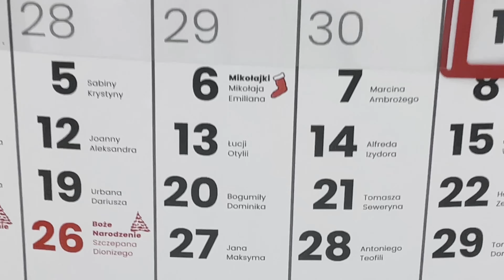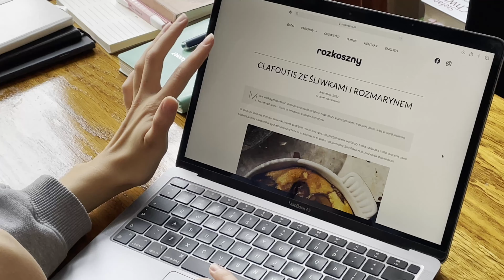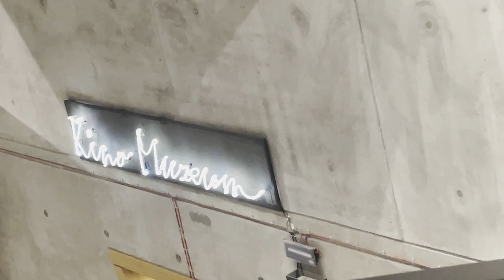VLOGMAS - codzienna rutyna w zimie / testujemy nowe przepisy / sprzątanie / kino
Cześć dziękuję, że oglądacie!

spis treści
00:00 codzienna rutyna w zimie
02:50 śniadanie, clafoutis ze śliwkami, rozmarynem i karmelem
04:48 zaczynam nagrywanie vlogmasów, ale weekly nie daily
05:51 sprzątnie w domu
06:30 obiad, pieczony camembert z winogronami i limonką
08:24 sprzątania ciąg dalszy
08:50 odpowiadam na komentarz o szukaniu pracy
11:40 idziemy na zakupy spożywcze
12:17 kino, estoński dokument "Siostrzeństwo świętej sauny" (polecam!)
12:29 karuzela na zakończenie